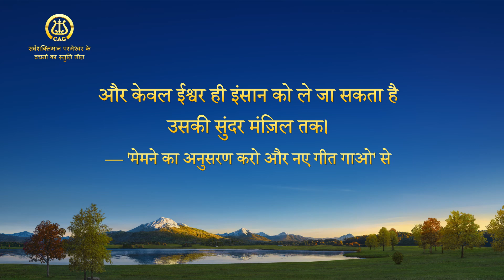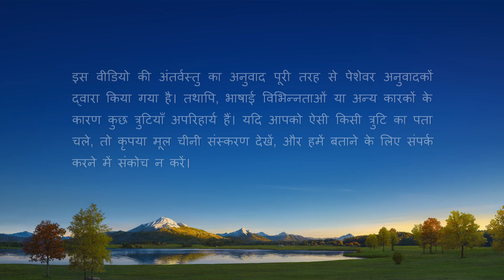Hindi Christian Song | कहाँ है ईश्वर से तुम्हारी अनुकूलता का प्रमाण? (Lyrics)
तुम बहुत घमंडी, लालची और लापरवाह हो;
शातिर चालों से ईश्वर को मूर्ख बनाते हो।
तुम्हारे इरादे और तरीके बहुत घिनौने हैं,
तुममें निष्ठा बहुत थोड़ी, ईमानदारी बहुत कम,
और अंतरात्मा बिलकुल नहीं है।

तुम्हारे दिलों में बहुत अधिक द्वेष है।
तुम्हारे द्वेष से कोई नहीं बचा, ईश्वर भी नहीं।
तुम उसे घर में नहीं आने देते, अपने पति या बच्चों की खातिर,
या अपनी रक्षा के लिए।
हाँ, तुम उसे अंदर नहीं आने देते।

ईश्वर के बजाय,
तुम परवाह करते अपने परिवार की,
अपने बच्चों, अपनी हैसियत, अपने भविष्य,
अपनी संतुष्टि की।
तुमने कब ईश्वर के बारे में सोचा है?
तुमने कब खुद को समर्पित किया है
हर हाल में, ईश्वर और उसके कार्य के लिए?
क्या तुम उसके अनुकूल हो?
अगर हाँ, तो प्रमाण कहाँ है?
और कहाँ है उसके प्रति तुम्हारी निष्ठा?
इसकी अभिव्यक्ति कहाँ है?
कहाँ है उसके प्रति तुम्हारी आज्ञाकारिता?
कब तुम्हारे इरादे उसके आशीष पाने के लिए नहीं रहे हैं?

कब तुमने बोलते समय ईश्वर के बारे में सोचा है?
कब तुमने कुछ करते समय ईश्वर के बारे में सोचा है?
ठिठुराते-झुलसाते दिनों में कब तुमने सोचा?
तुम अपने बच्चों की, पति
पत्नी या माँ-बाप की सोचते;
तुम्हारे मन में ईश्वर के लिए जगह नहीं।

जब तुम अपना कर्तव्य निभाते,
तुम अपना हित ही सोचते,
अपनी, अपने परिवार की सुरक्षा ही सोचते।
तुमने कभी ऐसा क्या किया है जो ईश्वर के लिए हो?

तुम ईश्वर को मूर्ख बनाते, धोखा देते, सत्य से खेलते हो;
सत्य के अस्तित्व को छिपाते,
सत्य के सार से विद्रोह भी करते हो।
ऐसे कामों से आखिर क्या पाओगे?
तुम एक अज्ञात ईश्वर से अनुकूलता खोजते
बस एक अज्ञात विश्वास खोजते,
पर तुम मसीह के अनुकूल नहीं।
क्या तुम्हारी दुष्टता वही दंड नहीं पाएगी
जो एक दुष्ट को मिलता है?

ये उनके लिए नहीं होगा जो मसीह के अनुकूल होंगे।
भले ही उन्होंने बहुत खोया है, बहुत कठिनाइयाँ झेली हैं,
वे वो विरासत पाएँगे जो ईश्वर इंसान को देता।
अंत में तुम देखोगे, केवल ईश्वर ही धार्मिक है,
और केवल ईश्वर ही इंसान को ले जा सकता है
उसकी सुंदर मंज़िल तक।

— 'मेमने का अनुसरण करो और नए गीत गाओ' से

सर्वशक्तिमान परमेश्वर की कलीसिया के एप्स डाउनलोड करने के लिए आपका स्वागत है।